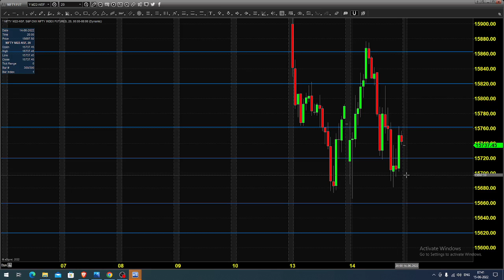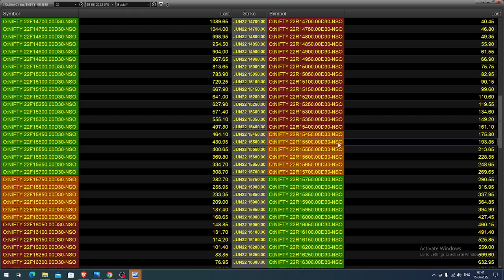NSE NIFTY INDEX FUTURES AND OPTIONS TRADING ANALYSIS JUNE 15 2022 TAMIL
WHY GoodWill?
1. Brokerage service with ODIN Trading Platform
2. Low Brokerage
3. Daily market advice through video presentation before the market opening.
4. Unlimited training for trading in Commodities.
5. MORE than all we will guide you, how to integrate the 3M's in Trading. FOR FREE.